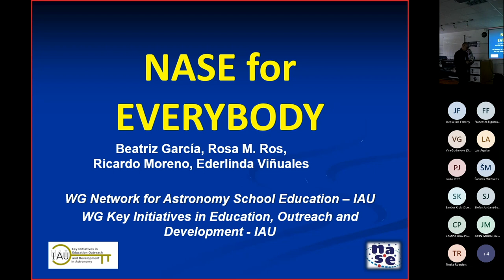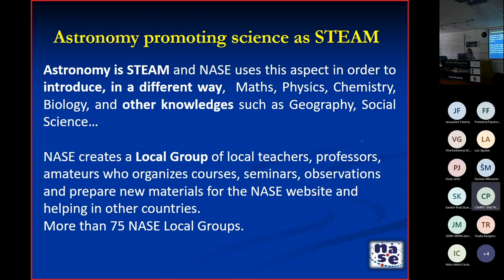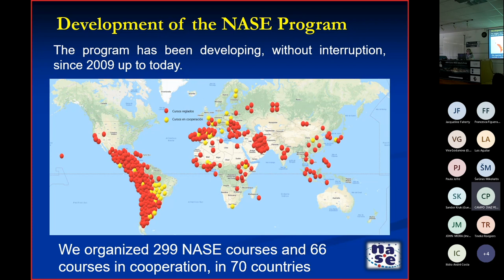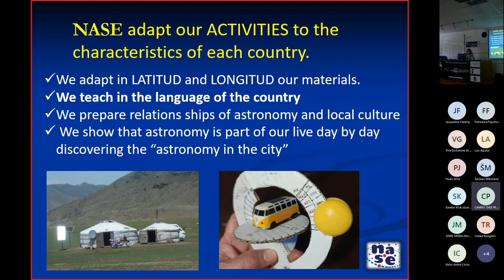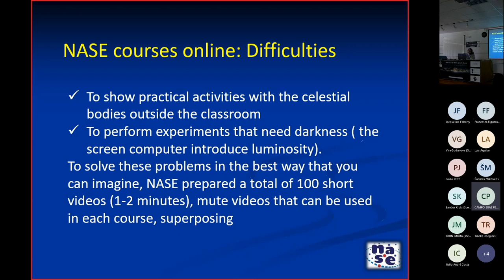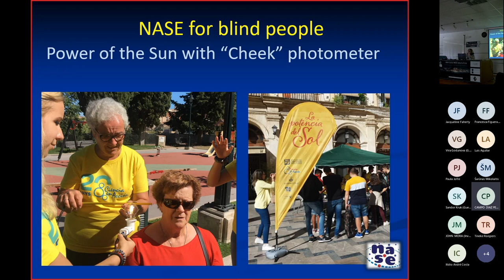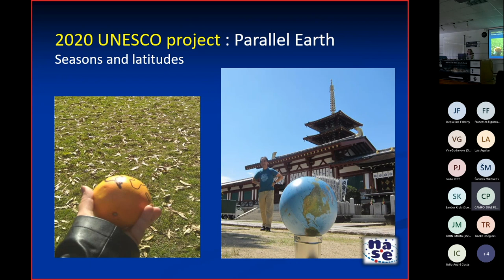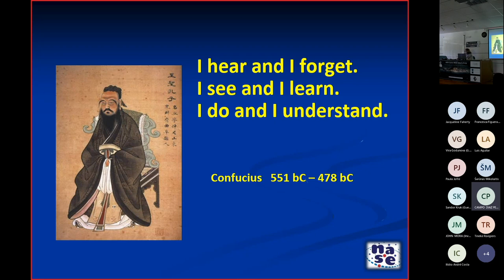7-2, NASE, Astronomy for everybody, Rosa M Ros HD 1080p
NASE, Astronomy for everybody

Beatriz García, Rosa M. Ros, Ricardo Moreno and Ederlinda Viñuales
NASE members

NASE is an ambitious program of teaching astronomy for everybody. We have reached 4 continents, translated the materials into 10 of the most widely spoken languages in the world and partially translated in 15 languages more. We have more than 800 volunteers, we have trained more than 9000 teachers and through them we estimate that between 1 or 2 million of students have worked with the NASE materials. At present (March 15th 2022), we have been organized 285 courses. About 40 members of the IAU participate in the program, who collaborate mainly with the preparation of the texts and contents of workshops and conferences.

Not even the pandemic has stopped us, what's more, the online courses are very successful (46 courses in 2020, 63 courses in 2021 and 20 courses in 2022). Thanks to the courses online, we have taken the program to remote places that we would never have been able to reach, as Venezuela, the jungle in Guatemala and Ecuador and cities in India, China and several African countries. We have trained for events such as eclipses, cultural astronomy workshops and we promote local actions. The courses continue on their own once we light the fuse... they have been maintained in many countries for the 10 years of the program. NASE local Working Groups are integrated in different institutions: planetariums, science clubs beyond the Ministries of Education and Science, Universities, Teachers Associations and in some occasions, Amateurs Societies. We have unbeatable relationships with all of them

NASE is working mainly by means of practical workshop pointed in many experiments and activities. All NASE materials are Low-Tech, and teachers and students themselves can prepare their instruments to take numerical observations and make models in order to explain observations. Part of our materials are useful for blind people in the same line. There are several activities adapted them, for instance: 1) we determine the power of the Sun with normal and blind people and the last ones were obtained results more accurate. 2) we compare parameters of celestial bodies such as planets and exoplanets. 3) we prepare demonstrators of stars movements adapted to them too.